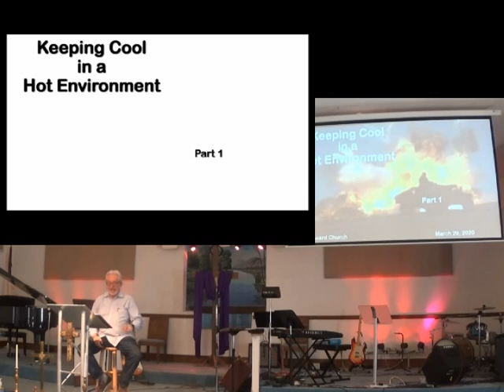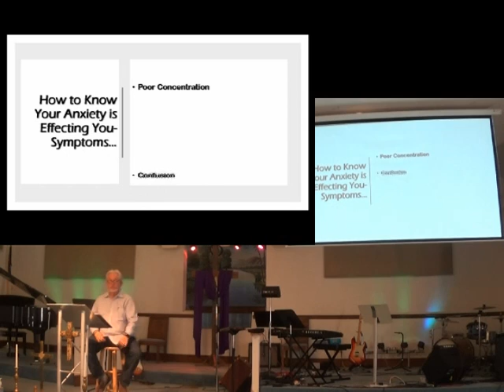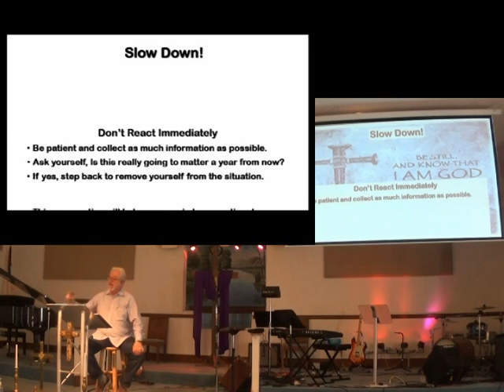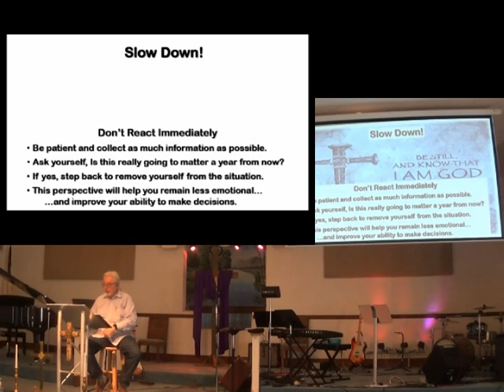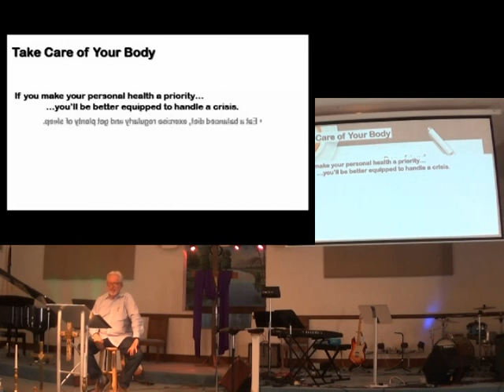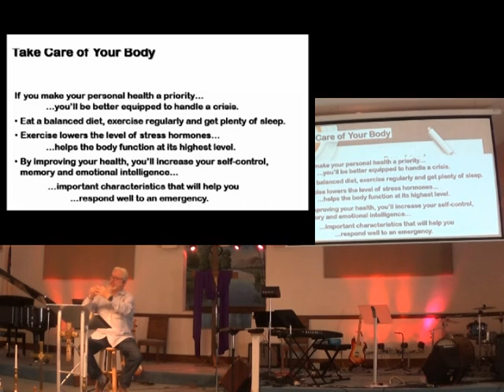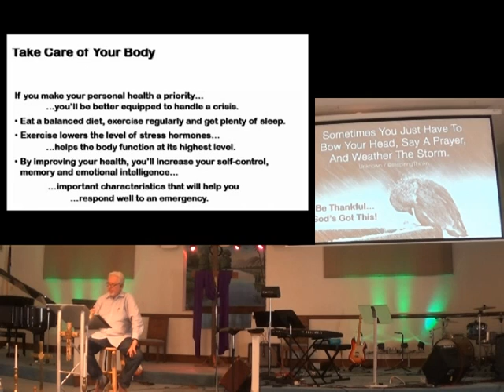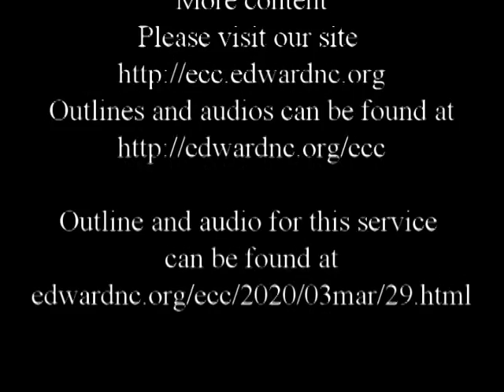Keeping Cool 29mar20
Keeping Cool in a hot Environment
Pastor: David Linton
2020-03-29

CCLI 5918